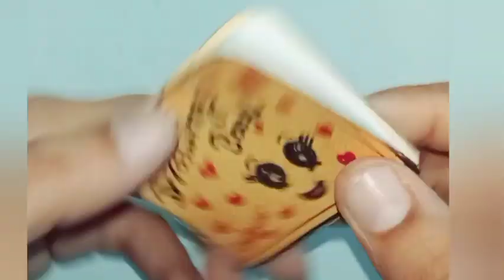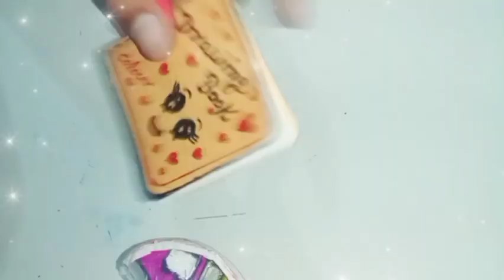DIY-CUTE mini drawing book and colour paint 🎨😍